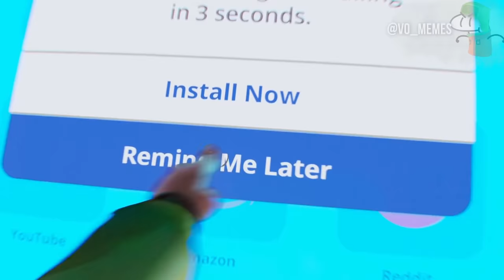MOOM SLAYER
Ma Twit @Vo_Memes
Movie - The Mitchells vs the Machines
Music in Video:
1: Mick Gordon - The Only Thing They Fear Is You